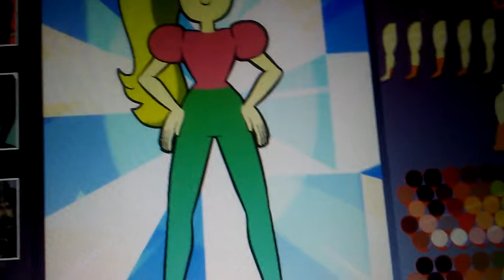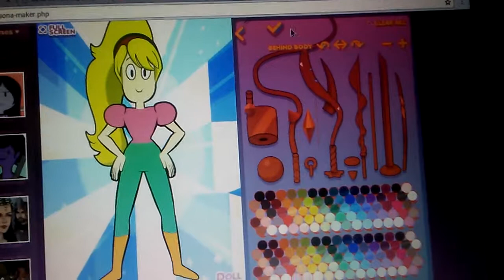Me makeing tiff in gemsona maker